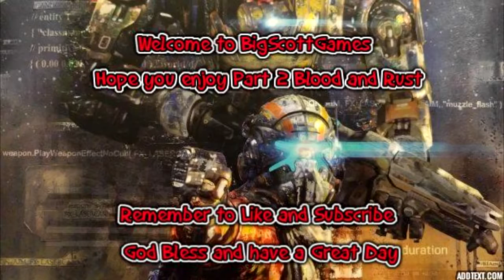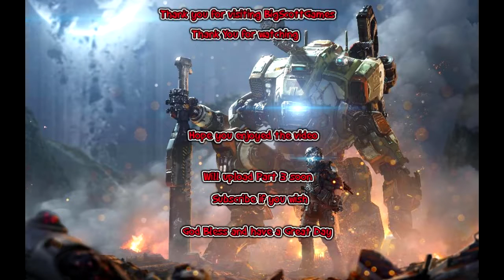Titanfall 2 walkthrough Part 3 Blood and Rust HD 1080p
I try to deliver the best video and best experience as you follow me through the the amazing world of Titanfall 2,during game play and walk through and see the AWE inspiring Graphics and amazing detail of this game and we will see some of the most intense fast paced combat to hit the screen in a while..you will form a friendship with your Titan BT and Together you will both embark on a epic journey...